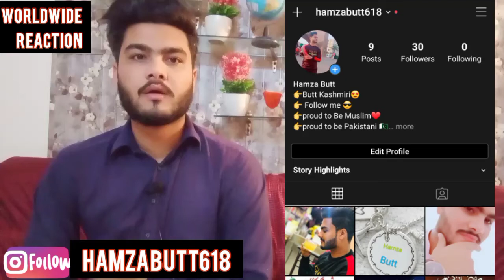Reaction on Types of people in Ramzan |WT |Worldwide Reaction |WR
video credit Dalew Tee